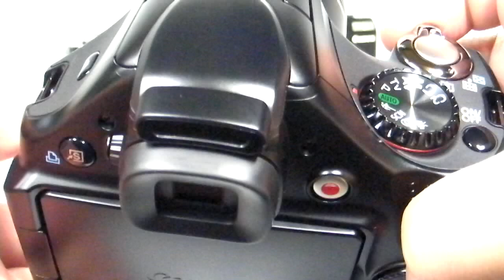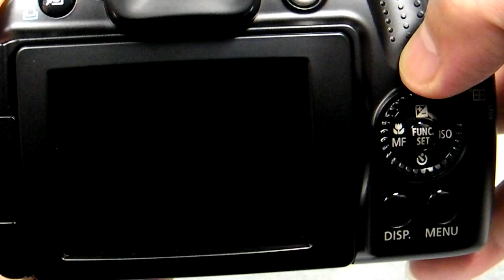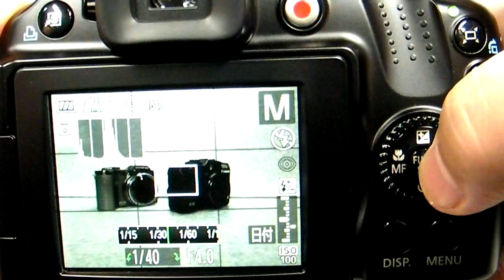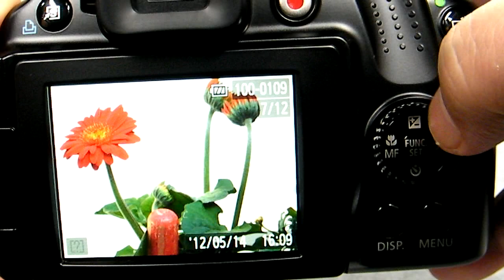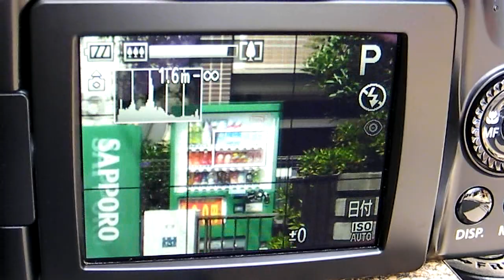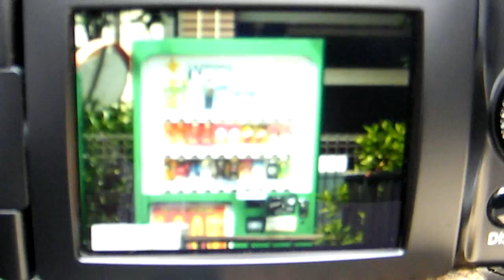PowerShot SX40 HS